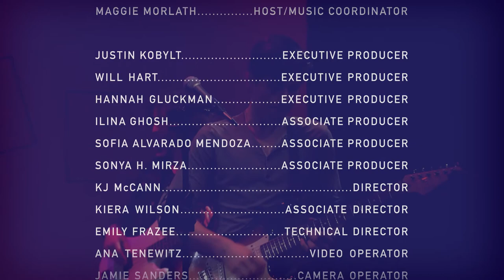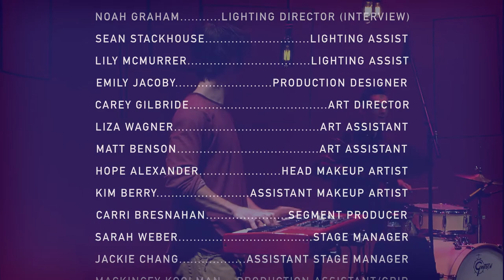Musicians Wanted: Jacob McCaslin & The Jaywalkers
Fall 2015 Episode 2: Musicians Wanted is an Emerson produced music television series, that highlights local Boston bands through an in-studio concert, interview segment, and more.

Executive Producers: Justin Kobylt, Will Hart, and Hannah Gluckman

Jacob McCaslin and The Jaywalkers formed in 2014. The focus of the band is to bring back soul and funk to the music industry. This audacity of producing a more mature sound, while still maintaining the musical accessibility of being "pop," hopes to attract a broader audience to the band.

Musicians Wanted is a production of the National Broadcasting Society of Emerson College and is in it's 41st Season.